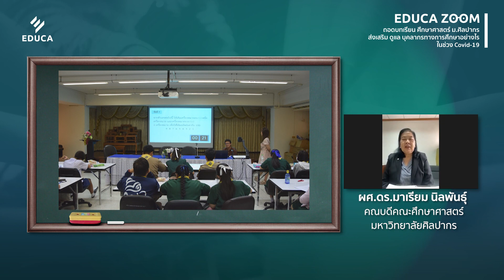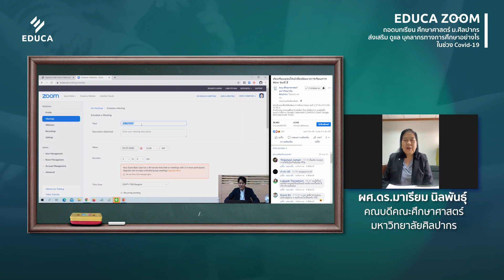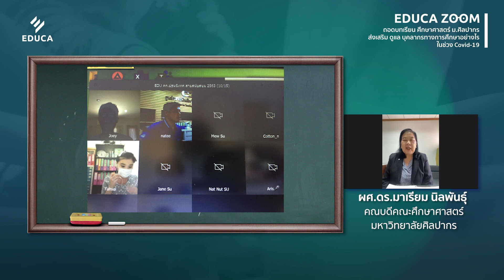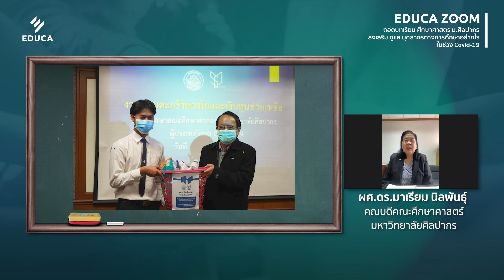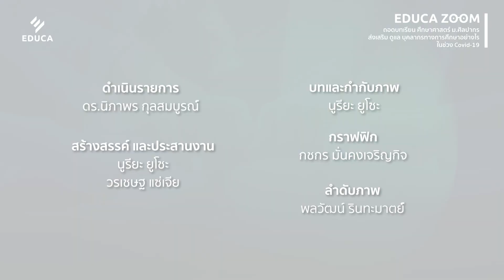EDUCA Zoom: ถอดบทเรียนศึกษาศาสตร์ ม.ศิลปากร ส่งเสริม ดูแล บุคลากรทางการศึกษาอย่างไรในช่วง Covid 19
ติดตามการดำเนินการของคณะศึกษาศาสตร์ มหาวิทยาลัยศิลปากร โดยคณบดี ผศ.ดร.มาเรียม นิลพันธุ์ ในการวางแผนจัดการคณะฯ ทั้ง ระดับปริญญาเอก โท ตรี และโรงเรียนสาธิตในสังกัด ซึ่งสิ่งที่ม.ศิลปากรให้ความสนใจ คือการดูแลด้านจิตใจ และพัฒนา Re Skill บุคลากร แบบออนไลน์ และการสื่อสารในองค์กร เพื่อประสานความร่วมมือ การสำรวจและ ประเมินผล รวมถึงการดูแลในภาคการทำประกันชีวิตบุคลากร และนักศึกษาทุกคน